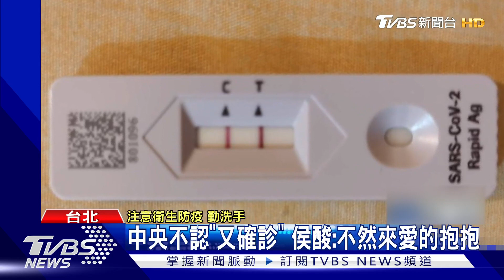無敵星星咧? 侯漢廷康復1個月又篩陽確診｜TVBS新聞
染疫後有無敵星星護體，但現在又有人說似乎不是那麼一回事?4月底確診的台北市議員 侯漢廷，才短短康復1個月左右，又出現喉嚨痛、發燒症狀，驗快篩出現陽姓。不過指揮中心卻說，基本上3個月內再染疫的機率很低，因此不會算他是二度確診，對此侯漢廷怒酸，既然不算確診，那他很樂意到疾管署記者會，跟大家來個愛的抱抱。